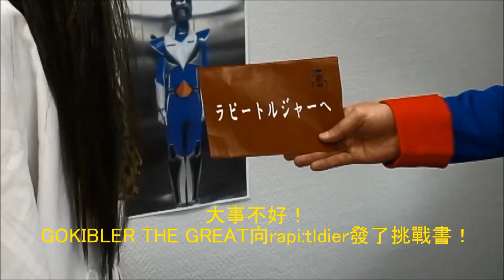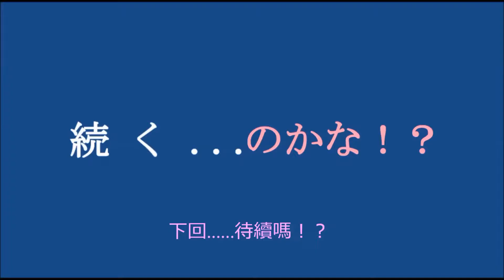rapi:tldier的電影第三集 『生死之戰！！』（繁體中文字幕）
蟑螂帝國的怪物GOKIBLER遭遇大阪秘密警察新開發的對付怪物用的人造人rapi:tldier後被打敗，稱霸世界的妄想由此破滅。正當人們以為大阪回復和平之時，繼承了GOKIBLER血統的又一個怪物GOKIBLER THE GREAT出現了！rapi:tldier隻身前往消滅怪物，但是卻被打得體無完膚。在即將被擊予致命一擊的危急時刻，徒弟Kuhkyuh及時趕來救援，rapi:tldier九死一生，逃過一劫。但是，卻找不到對付兇狠的GOKIBLER THE GREAT的有效方法！大阪的街道將會變得怎麼樣？！